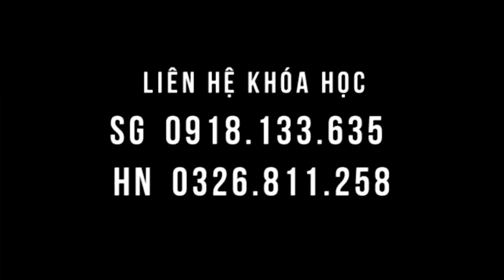Cholesterol, tiểu đường, tiêu tiểu khó kiểm soát, tiêu hóa kém, gút, Huyết áp cao - chườm gan tốt